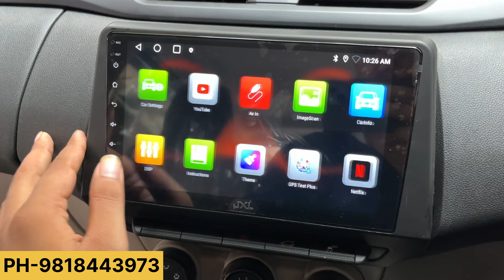TRIBER RXT HOGYI MODIFIED🔥direct showroom sah ayi modified ke liya🔥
Car hut ,karol bagh ,pillar no 99 ph -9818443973